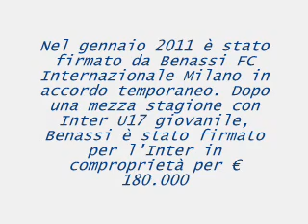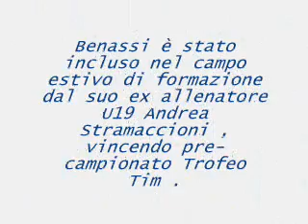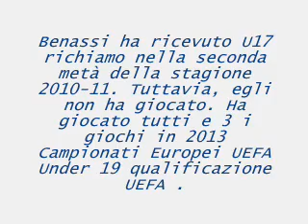MARCO BENASSI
CIUFFETTINO BENASSI